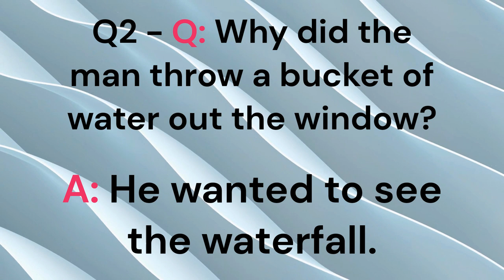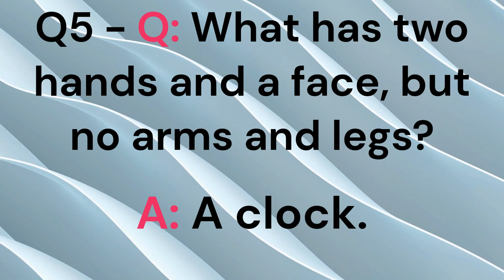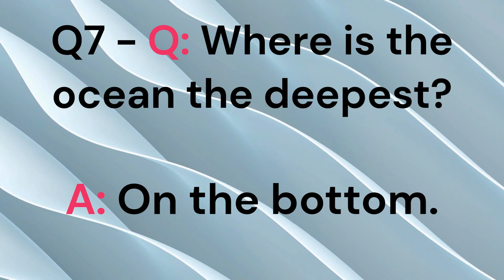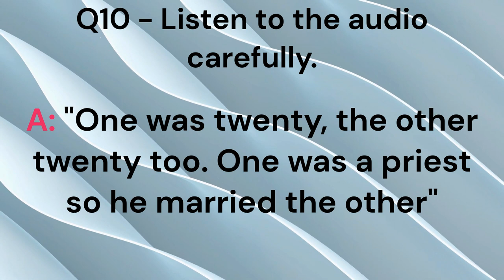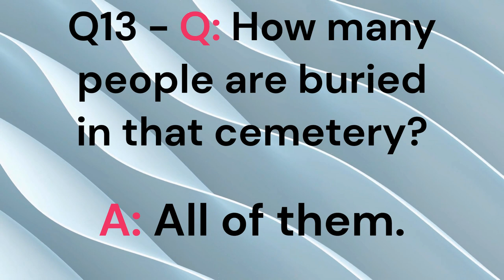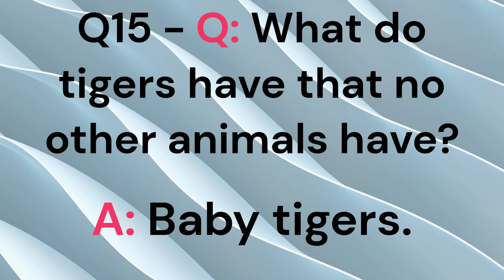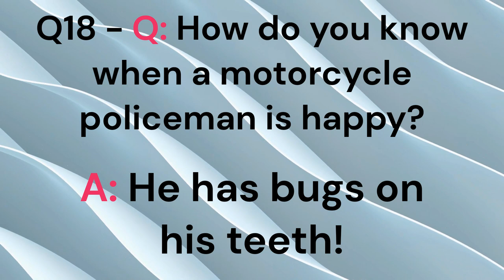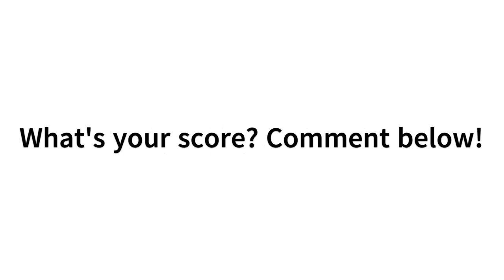20 Tricky Riddles That'll Stretch Your Brain | For Geniuses Only | English Masterclass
Master "How Far" and "How Long" with our fun and easy guide. Learn the difference and impress your friends! Download Your PDF Copy Now!

20 Tricky Riddles That'll Stretch Your Brain | For Geniuses Only | English Masterclass